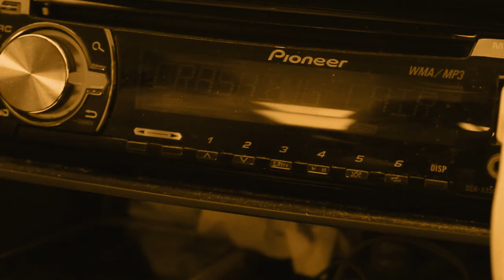Crashing Cairo - Cotton Pillow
We made a music video for the Detroit-based rock band Crashing Cairo! We are very excited to share our work on their song Cotton Pillow, also known as "Sue, Your Eyes." It will also be posted on the Crashing Cairo page soon! Enjoy!